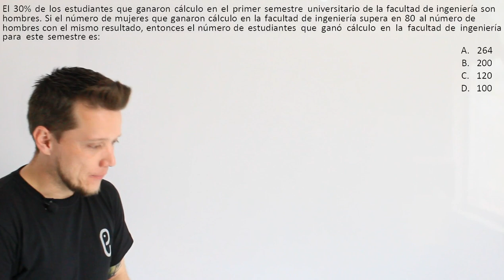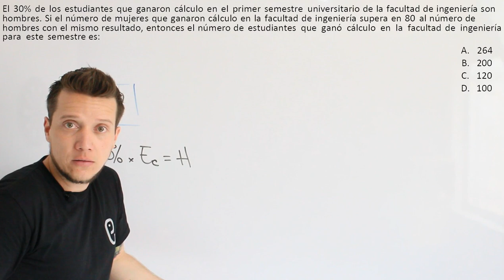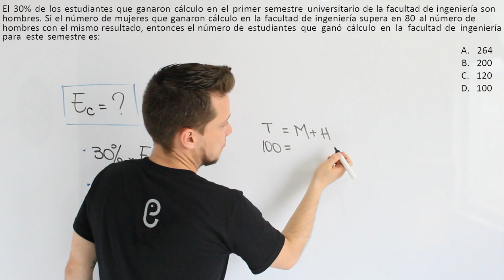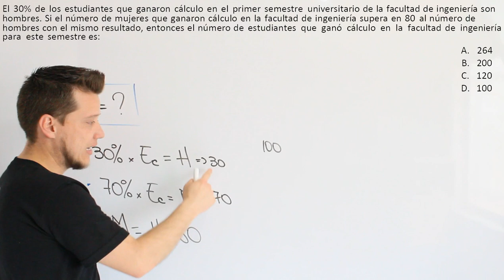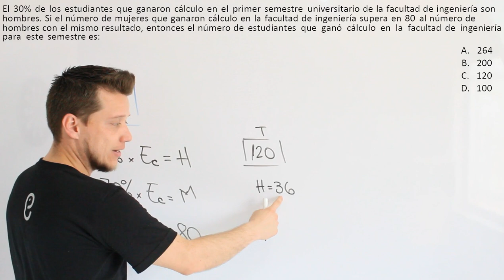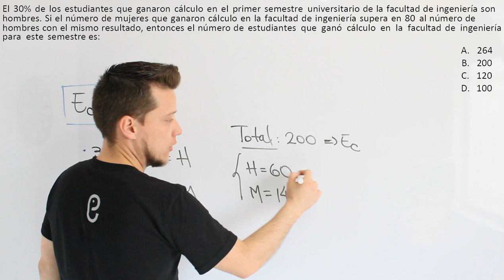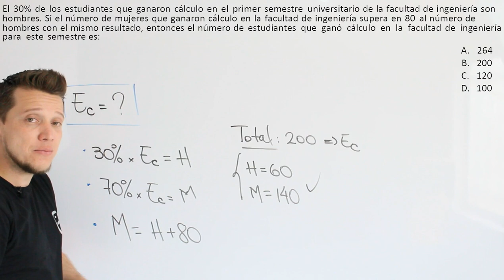🐘 Aritmética Ejercicio 28 🔥🚀preuniversitario